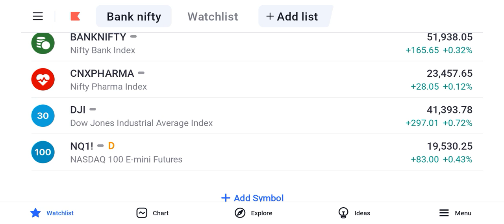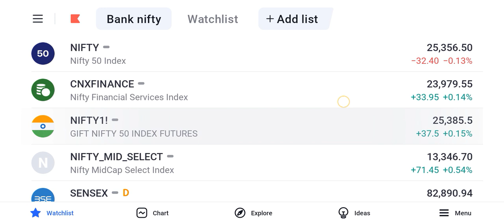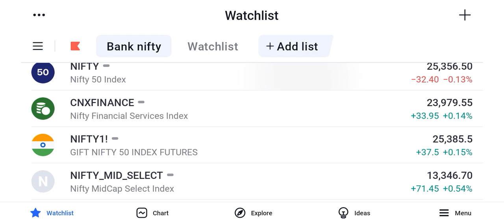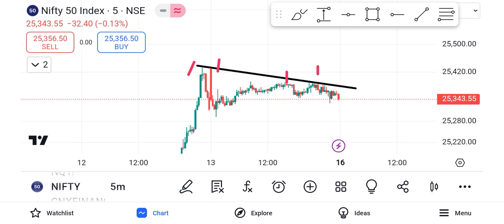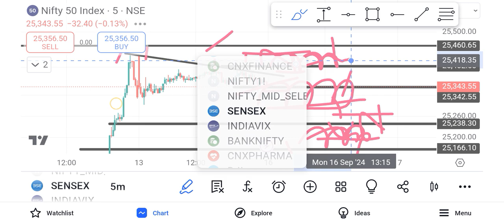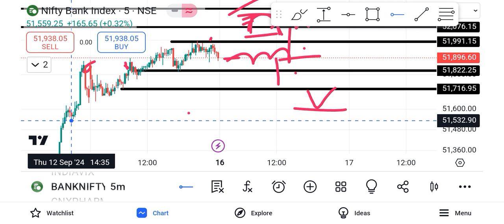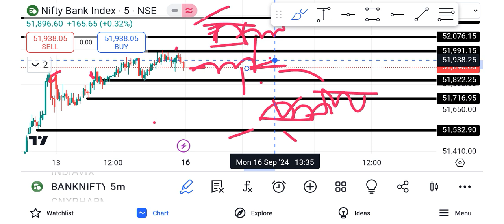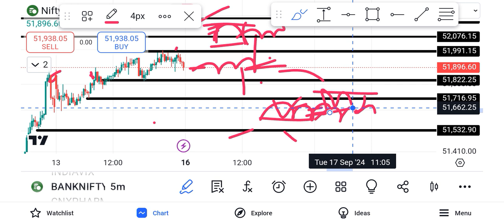Aaj Ka Market Kaisa Rahega | 16 September 2024 Monday Bank Nifty Nifty50 Prediction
Your Queries.
Bank Nifty Analysis For Today
Nifty50 Prediction For Today
Today 16 September Market Prediction
16 September Today Share Market News
Aaj Ka Market Kaisa Rahega Bank Nifty
Aaj Market Kaha Khulega
16 September Monday Bank Nifty
16 September Nifty50 Prediction
Today 16 September Bank Nifty Target